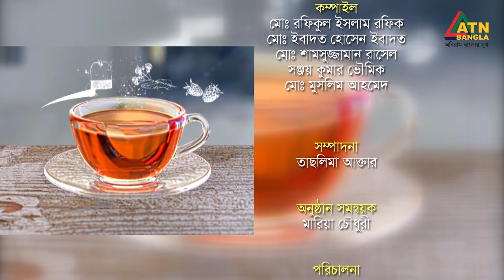রফিকুল আলম | Rafiqul Alam | সঙ্গীতশিল্পী | Singer | Chayer Chumuke | ATN Bangla